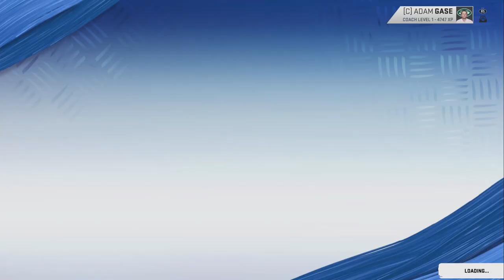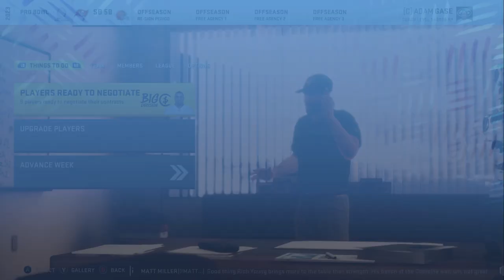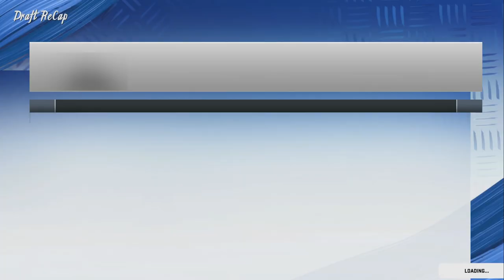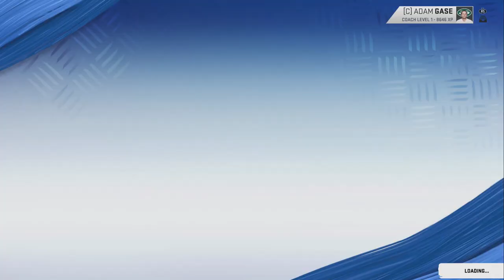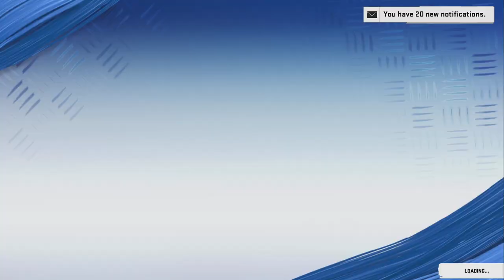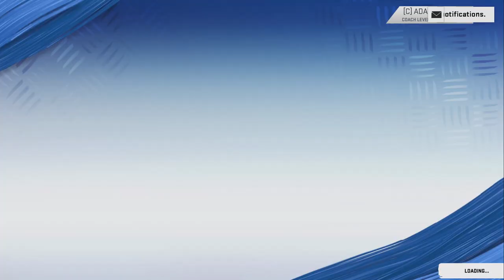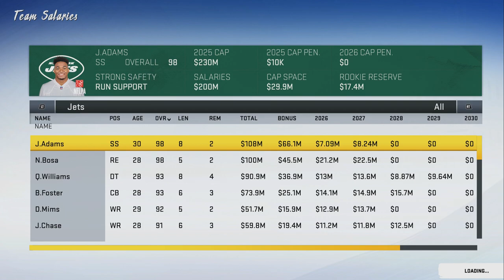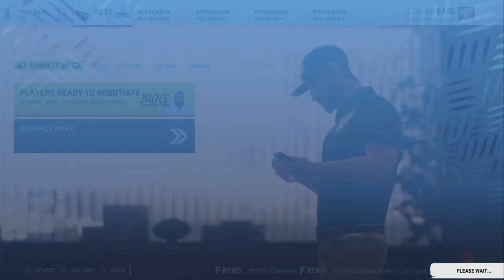I Actually Don't Know What Is Wrong With The Jets! The New York Jets Madden 20 Franchise Rebuild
We're back with another rebuild on Madden 20 and it's a reload of sorts from our previous failed Madden 20 New York Jets Rebuild. Will we have any luck with more seasons or will ea just ruin us again!